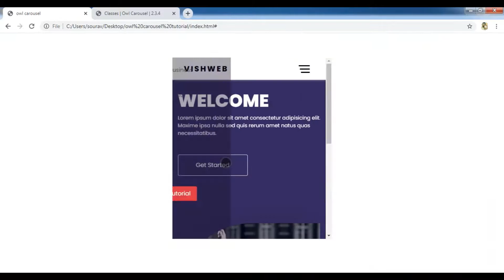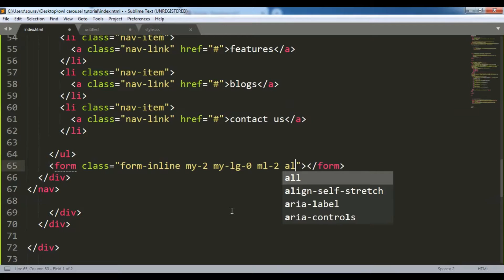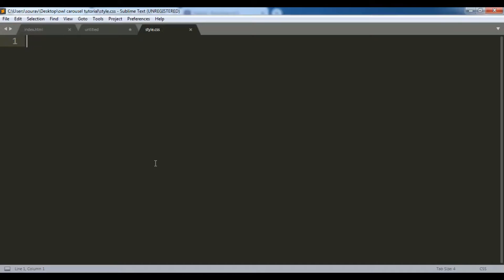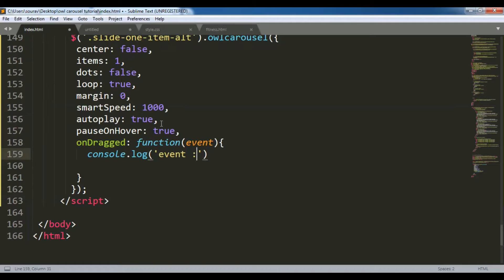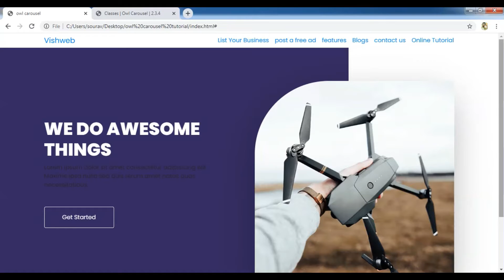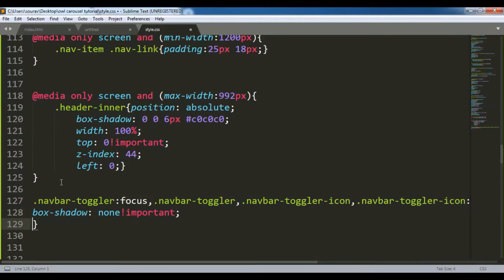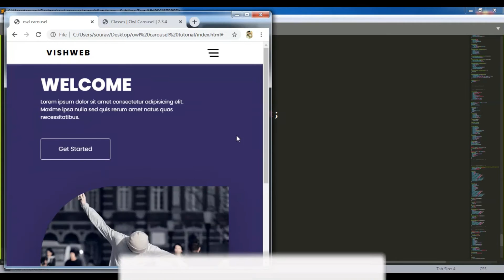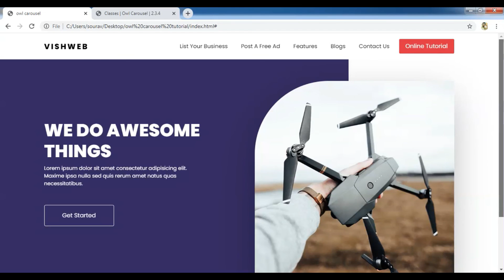Parallax slider Using | Owl Carousel | Bootstrap Html Css & JavaScript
Parallax slider  Owl Carousel Using Bootstrap Html Css & JavaScript